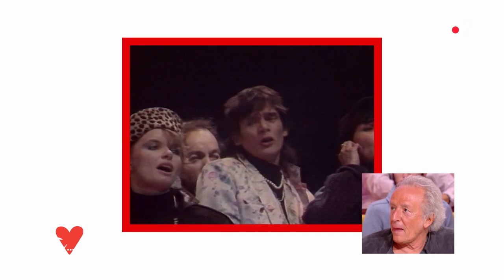La mémoire des plus grandes chansons françaises - Je t’aime etc S03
Didier Barbelivien, compositeur de près de 3000 chansons, vient nous présenter son livre autobiographique « Pleure pas nostalgie » publié aux éditions Albin Michel. Dans cet ouvrage, il raconte des anecdotes sur ses collègues et aussi amis.